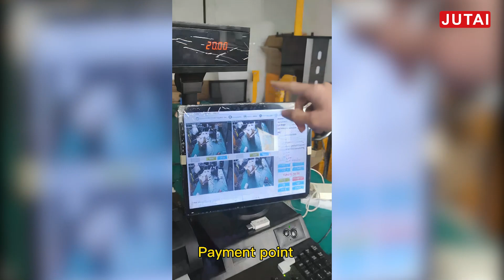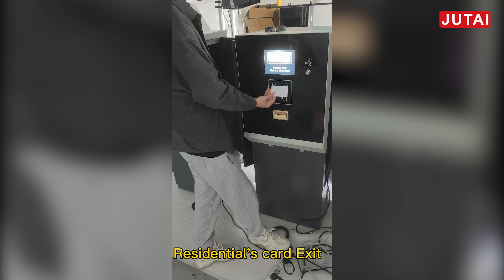Parking Management System Working Video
The entire working principle of the JUTAI IC card intelligent parking lot charging system is as follows: When we enter the parking lot, we collect the card at the entrance, and the card reader in the ticket box reads the card information, records the admission time, and transmits it to the control board, which transmits it to the central control management software. When we leave the parking, we need to make payment. We have two payment methods,
the first one is self-service payment method, we insert the IC card into the self-service payment machine, and the self-service payment opportunity reads the information in the IC card, then communicates with the central control software to calculate the parking fees that should be paid; "We pay fees at the front end of the self-service payment machine. The payment machine automatically identifies currency and makes changes. After the change is completed, we spit out the IC card. We insert the IC card into the exit ticket box, and the ticket box control board reads the IC card information. The information is valid, and the gate is opened for release."
The second method is manual payment. When we are ready to leave the parking lot, we first go to the manual payment desk and give the IC card to the cashier. They will read the IC card on the desktop card issuer, read the entry and exit information, send it to the control center, automatically calculate the parking fee, and display the fee payable on the toll display screen. After paying the fee, the toll collector returns the IC card. We drive to the exit, insert the IC card into the exit ticket box, The ticket box control board reads the IC card information, the information is valid, and the gate is opened for release; (The above method is only applicable to the central payment system)
More and more info please refer to
JUTAI Official URL

JUTAI IC卡智能停车场收费系统，整个工作原理如下，当我们进入停车场的时候，我们在入口取卡，票箱里面的读卡器读取卡片信息，记录入场时间，并传给控制板，控制板传给中央控制管理软件，当我们出厂的时候，我们需要进行缴费，我们有2种缴费方式，第一种，自助缴费方式，我们把IC卡插入自助缴费机，自助缴费机会读取IC卡里面的信息，然后跟中央控制软件进行通信，计算应该支付的停车费用；我们在自助缴费机前端支付费用，缴费机自助识别货币，并进行找零，找零完毕后，吐出IC卡，我们把IC卡插入出口票箱，票箱控制板读取IC卡信息，信息有效，开闸放行；
第二种方式是人工缴费，我们准备离开停车场的时候，先到人工缴费台，把IC卡给收银员，他们会把IC卡在桌面发卡器上读取，读出入仓信息，发给控制中心，自动计算停车费用，并在收费显示屏上显示应该支付的费用，支付完费用后，收费员返还IC卡，我们开车到出口，把IC卡插入出口票箱，票箱控制板读取IC卡信息，信息有效，开闸放行；（以上方式仅适用中央缴费系统）